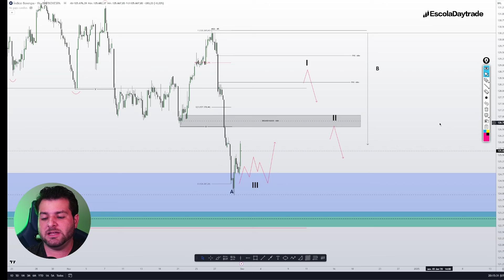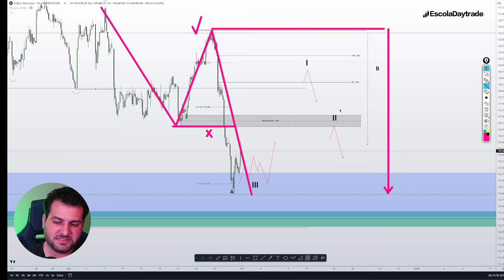Mini Índice, Mini Dólar, Forex e USA: Estudo de Mercado (02/12/2024) 🚀